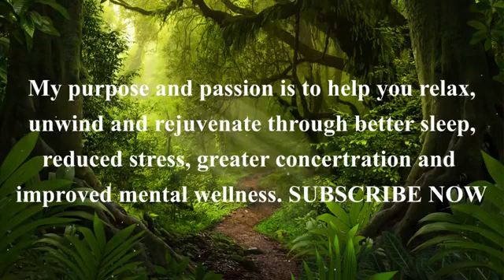Beautiful Relaxing music, Sleep Music, Insomnia, Sleep Meditation, Calm Music, Study Music, Zen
Hello everyone! Greetings from India ☺️

Welcome to Dreamz Meditation Music For Relaxing! Embark with me on an Epic Journey through sound & nature!

My Name is Gokul R & I am the creator of this channel!

I publish brand new content daily. I always welcome comments, feedback & suggestions!

Also I will do my best to actively engage with all subscribers!

I wish you all good health & stay safe wherever you are in the world!

Make sure to click on the bell 🔔 to be notified of new videos!

travis eliot meditation
patanjali meditation
rajyoga meditation for beginners
yoga meditation
yoga and meditation center
asanas for meditation
ergonomic meditation seat
physical meditation
yoga relaxation meditation
isha guided meditation

relaxing music
relaxing songs
relaxing video
relaxing sounds
relaxing music for studying
relaxing end
relaxing piano music
relaxing
meditation music
meditation
મેડિટેશન યૂનિક
meditation for beginners
meditation song
meditation music for positive energy meditation kaise kare in hindi
sleeping music for deep
sleeping
sleeping music
sleeping music for babies
sleeping music for kids
sleeping music rain
sleeping hindi songs
sleeping baby
sleeping rain and thunder
sleeping music hindi
sleeping music live
om meditation music
relax mind body
om chanting 432 hz 3d
meditation music
relax mind body 15 minute
meditation music
om meditation 10 minutes
om chanting 8d sound
meditation relaxing music
meditation relaxing
meditation relaxing song
meditation relaxing video
meditation relaxing sounds
meditation relaxing music for sleep meditation relaxing flute music
meditation relaxing body
meditation relaxing studio
meditation relaxing mind
nature music sleep
nature music for meditation
nature music
nature music for relaxation and meditation nature music no copyright
nature music status
nature music whatsapp status
nature music background
nature music video
nature music instrumental
yoga nature music
yoga relaxing nature music
morning yoga nature music
yoga music flute nature sounds
nature sounds relaxing music for yoga
yoga music sound of nature
meditation music - nature scenes - yoga relaxation
birds meditation music
birds meditation
birds meditation sound
birds meditation forest
birds meditation music download
relaxing song
nature sounds birds river sound effect relaxing music guitar
nature sounds short
nature sounds music
nature sounds
relaxing music sleep
nature song status

Wake - Relax - Listen - Meditate - Sleep
Repeat it...

Gokul R